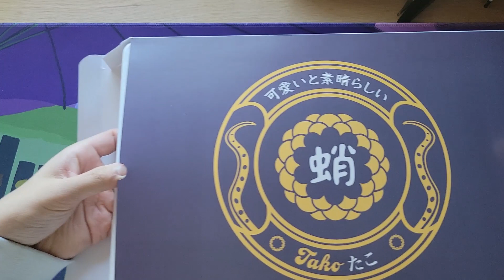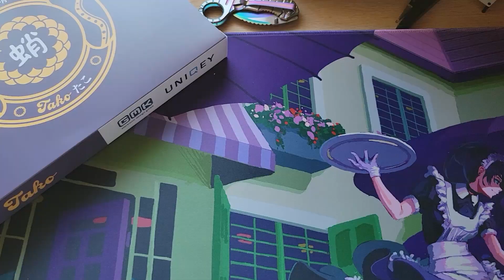Tako board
WAH
hello my fellow takodachis

Thank you Novel Keys for picking up this set,  go buy stuff from them, they are goated.

keyboard - Jris 65
swtiches - moondrop lunalight
keycaps - gmk tako
stabs - tx stabilizers lubed with 205g0 and XHT-BDZ
plate - carbon fiber
mods - force break, tape the flex cut holes